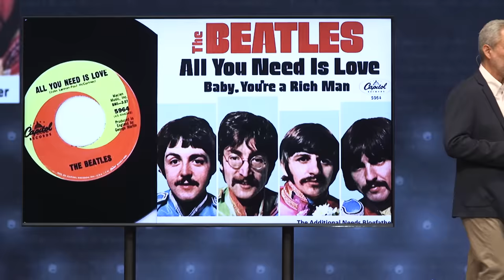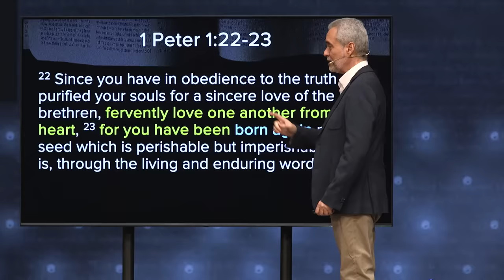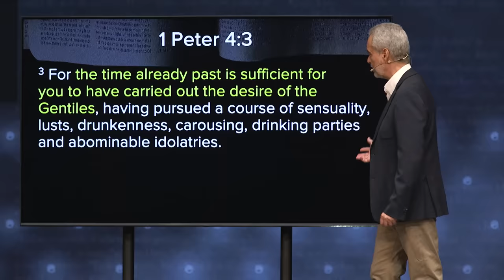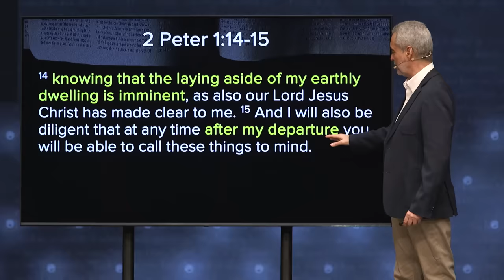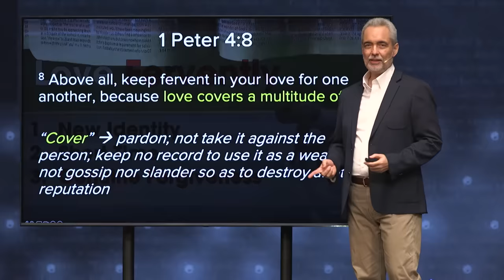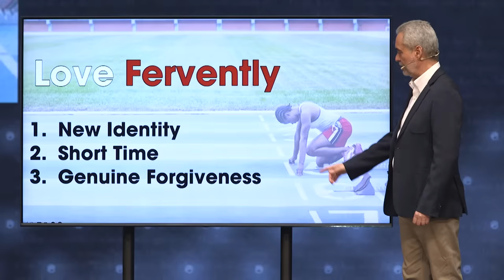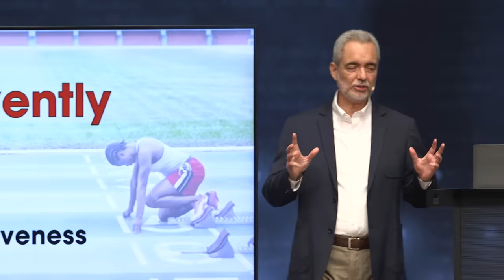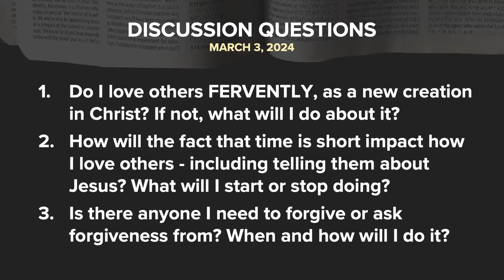Love Fervently | Ricky Sarthou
As the famous song goes, “All you need is love”. But the question is, what kind of love? The Bible’s answer is simple - all out and fervent kind of love.

Speaker: Ptr. Ricky Sarthou
Series: Love Rediscovered
Download The 4Ws here: